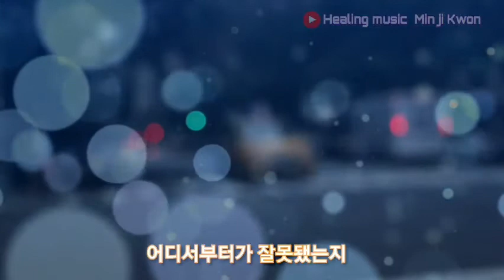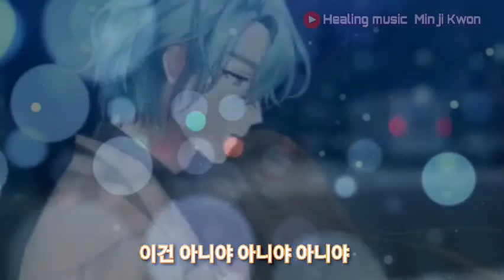아니야 - 소리소